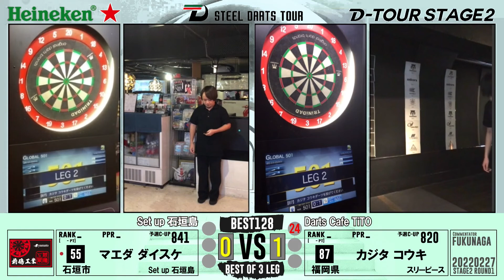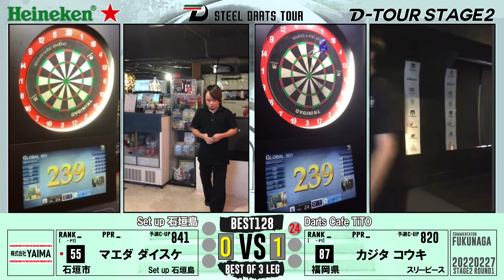『石垣島からブレイク必至！安定の14ダーツ』マエダ ダイスケvsカジタ コウキ【D-TOUR STAGE2 開幕戦】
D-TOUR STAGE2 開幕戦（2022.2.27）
【BEST128】
マエダ  ダイスケ vs カジタ コウキ